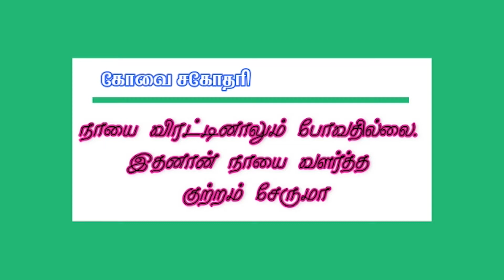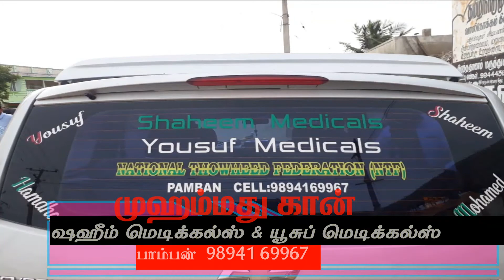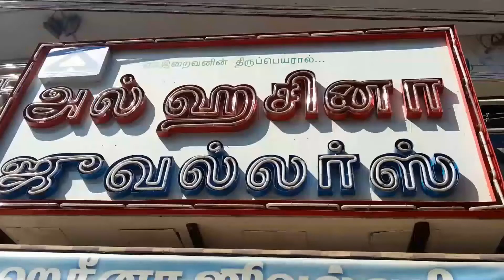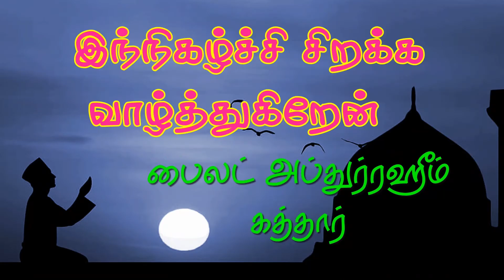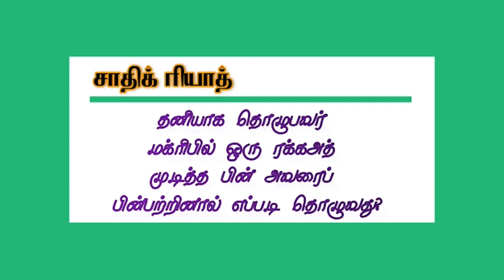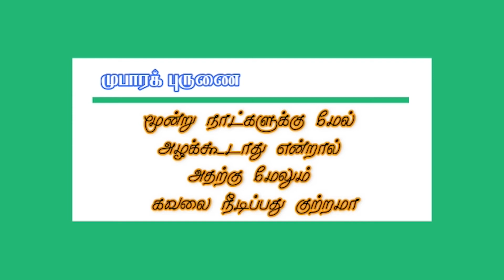இஸ்லாம் ஓர் எளிய மார்க்கம் 08-12-2020